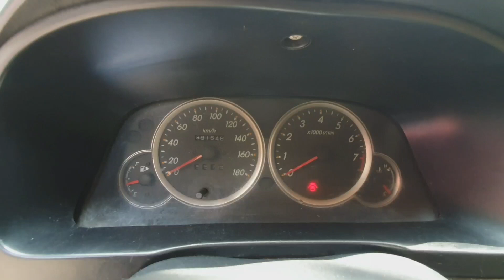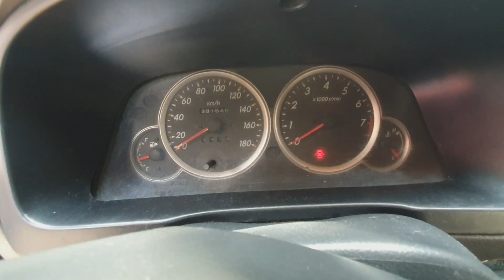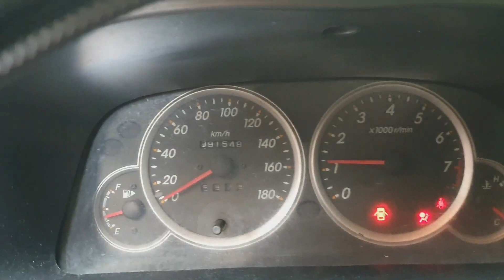HOW TO REPLACE THE OXYGEN SENSOR OF TOYOTA AVANZA | PART NUMBER AND ONLINE SHOP LINK IN THE BIO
Part No: 89465-BZ070